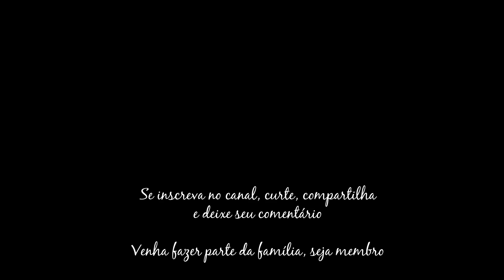Vivência da Equipe Extremo Bushcraft - Manutenção de lâminas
Salve indiada!!
Neste vídeo mostro a vocês mais um encontro da Equipe Extremo Bushcraft, ocorrido no dia 29 de setembro de 2024, no Cerro das Almas, camping Bela Vista. Nesta oportunidade realizamos um almoço, preparado pelo Marcos e na sequência uma breve instrução sobre manutenção de lâminas (manutenção de casa e campo), ministrada pelo Lurra.

Seja membro do canal e junte-se a família Equipe Extremo Bushcraft!!!

Apoie a Equipe Extremo Bushcraft com os custos, para seguirmos criando conteúdos cada vez melhor: